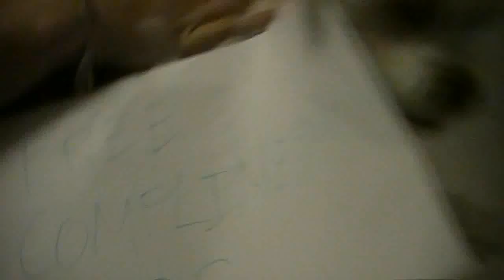Easy Dog Bam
Thanks to Steve who helped film and did a bit of AWESOME acting XD